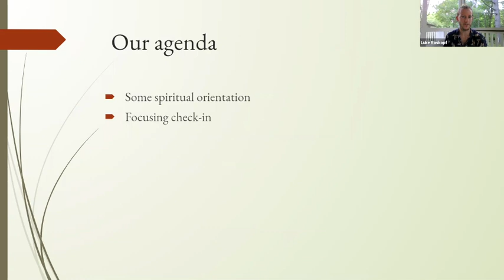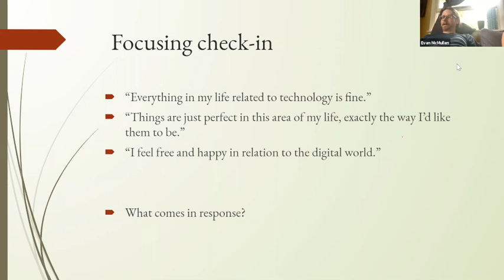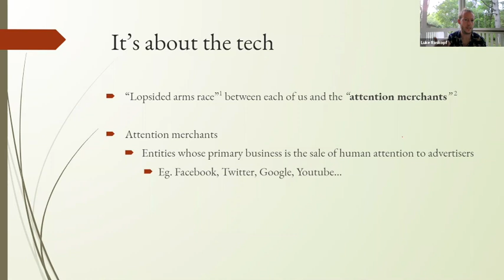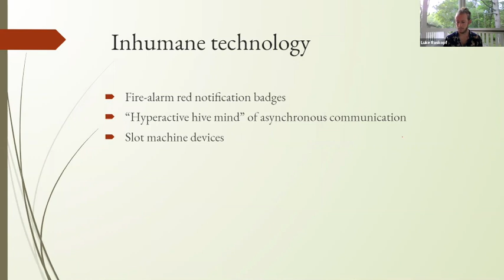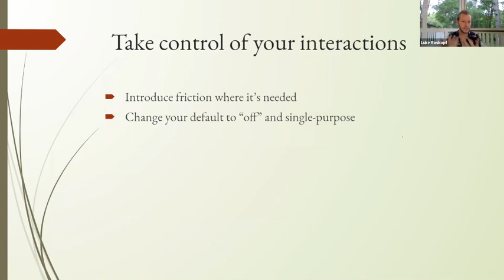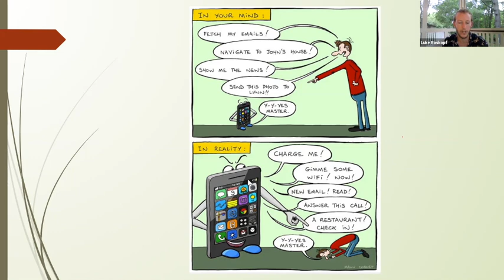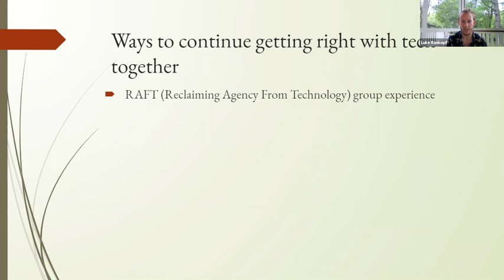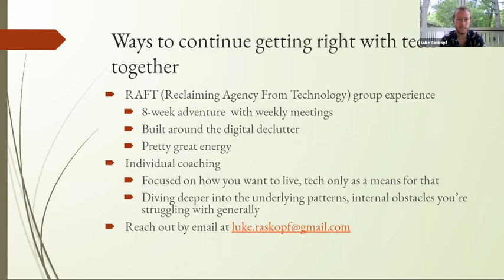Getting Right With Technology: Flourishing in the Age of Antisocial Media w/ Luke Raskopf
In this event, we’ll explore some of the most useful principles and practices for transforming our relationships with technology. We’ll also reflect on how we can apply these insights in our daily lives to support our connection with the things that matter most, harnessing the good of the digital world while mitigating the bad.

Being alive now means being surrounded by digital tools and inundated with constant tugs for our attention. It was hard enough to flourish in the pre-internet age; now we must do so within what Cal Newport calls a “lopsided arms race”. Each time we interact with an app or platform, we face off against billions of dollars and millions of hours poured into developing products that will maximize a single, dubious metric: our time spent online. This means that if we find ourselves struggling with binges, checking inboxes compulsively, or getting lost in endless scrolls, we deserve some real compassion and understanding -- we’re battling incredibly powerful forces. Our challenge, if we want to live well in the digital wilderness, is to give ourselves this charity while maintaining our sense of agency, power, and choice around how we relate to our digital tools. I invite you to join me in searching for this beautiful synthesis (and enjoying some all-too-accurate memes)!

You can learn more about Luke's project and sign up for individual coaching or a RAFT group at rightwithtech.com.